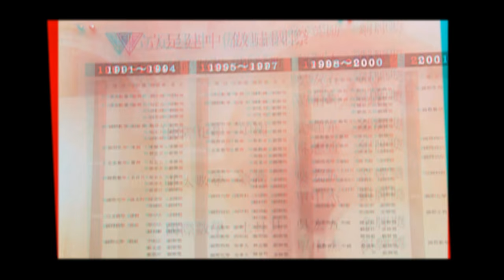(3D version)Intro-Taipei Municipal Jianguo High School, Taiwan(bonus for TiltShift)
If you'd like to watch in 3D, go buy (make) a pair of 3D glasses, or else select the "No Glasses" button
Separating from the introduction for our proposal, this video is particular for introducing Taiepi Municipal Jianguo High School, Taiwan(R.O.C.).

1. For the Bliss for the Hearts, by David Chang (Chang Chao Cheng Yao)
2. The School Anthem

p.s The man speaking in the end is the current president(馬英九) of Taiwan